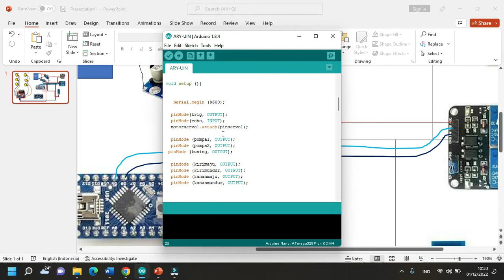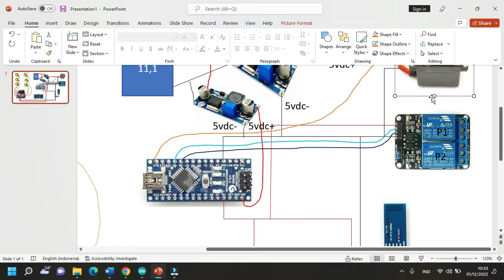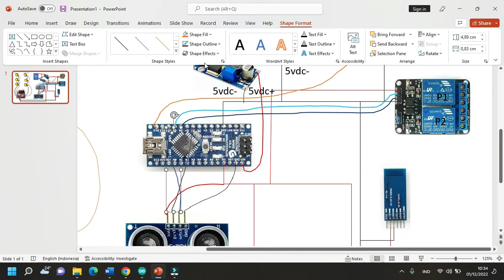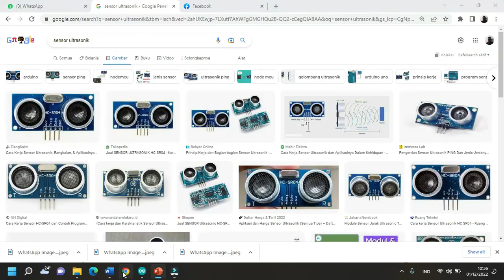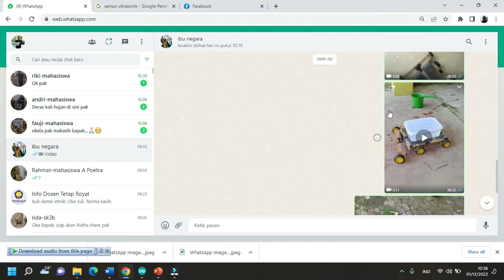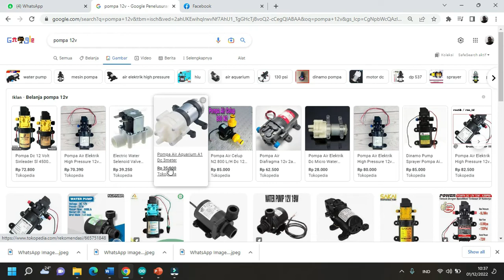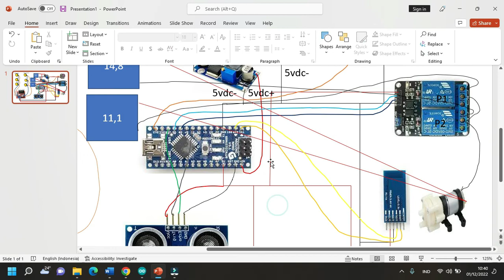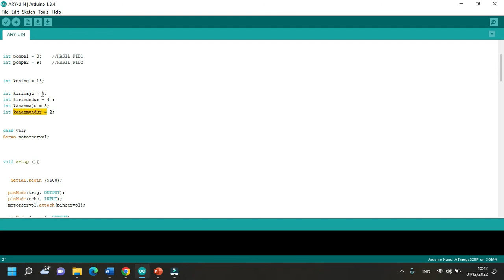#4 ROBOT PENYIRAM RACUN RUMPUT SECARA OTOMATIS DENGAN SISTEM KENDALI JARAK JAUH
Pada episode 4 ini akan membahas tentang bagaimana cara menghubungkan antara tiap tiap modul controller dengan input dan output,,